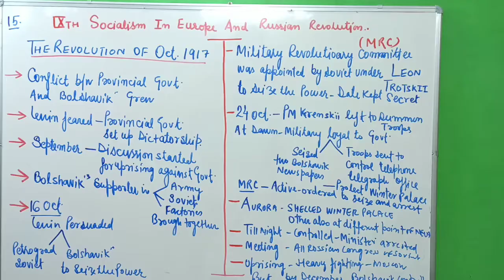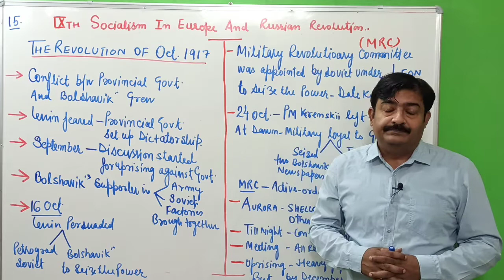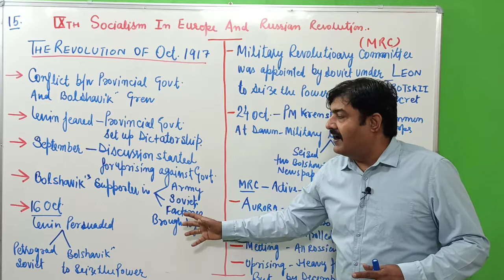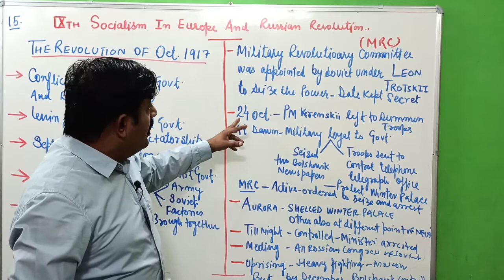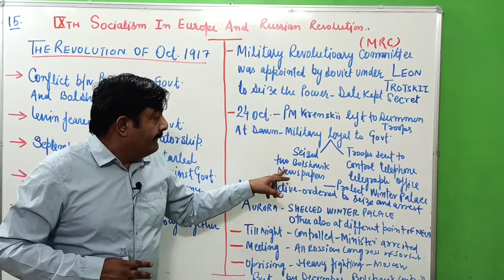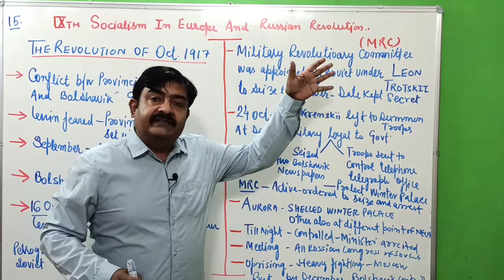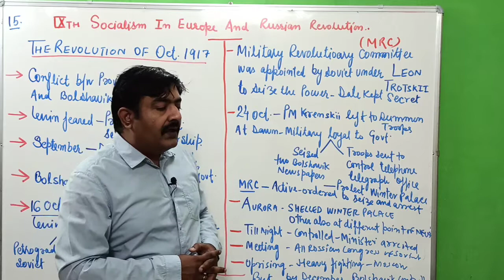October Russian Revolution | Class 9th | History | Dr.Neeraj Kant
Socialism in Europe And Russian Revolution 9th Class history chapter 2 part 13
SST By Dr.Neeraj Kant
9th class history chapter 2 part 15
Socialism in Europe and Russian Revolution

Age Of Social Change part 2

Liberals,Radicals and Conservative.Part 3

Industrial Society And Social Change part 4

The Coming Of Socialism in Europe 5

 part 6

 Part 7

Part 8

Part 9

Part 10

Part 11

Part 12

part 13

Previous  part
14

In this video number 15 You will learn about :- Events Of October Revolution 1917

Coming soon
Useful for: NCERT / CBSE / UPSC / SSC / OLYMPIAD / NTSE / HTET / CTET /